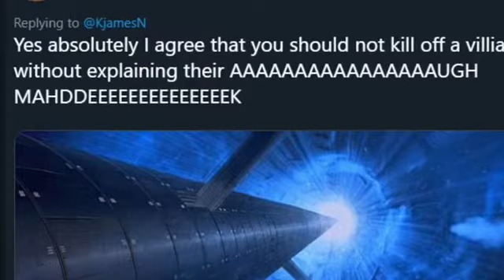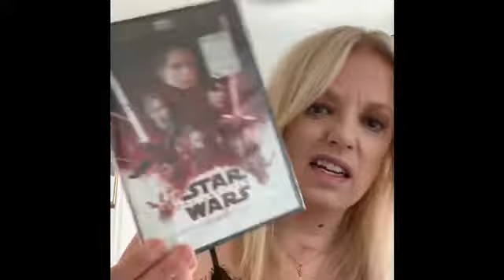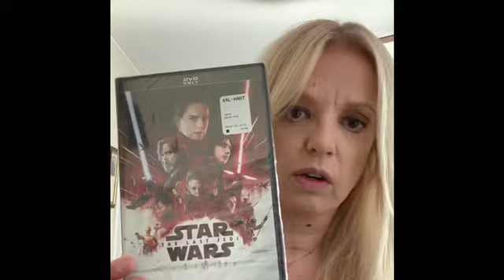THE HUBRIS OF RIAN JOHNSON